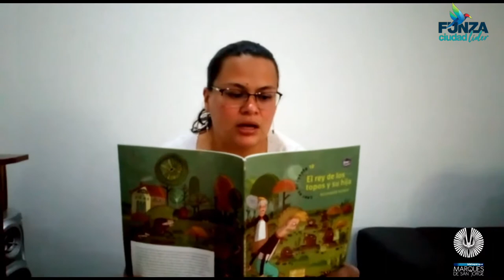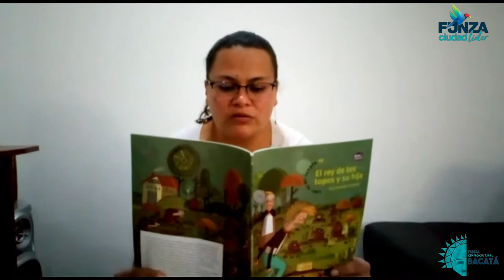BIBLIOPARQUE MARQUÉS DE SAN JORGE - LIBROMANCIA [COLLAGE LITERARIO # 3]